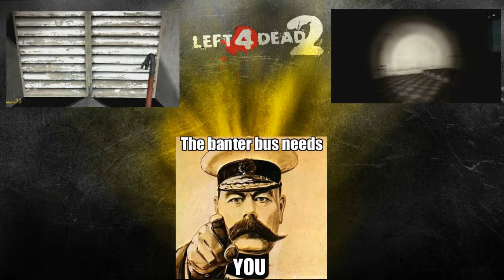Left 4 Dead Custom Stories w/ Matt And Ryanadeanos : Fall In Death: Part 1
Hello and welcome to BanterfulGaming. You've some how found yourself in the dark corners of YouTube again and have stumbled upon our channel! I'm sure that if you stick around and check out some of our content you'll find it rather amusing.